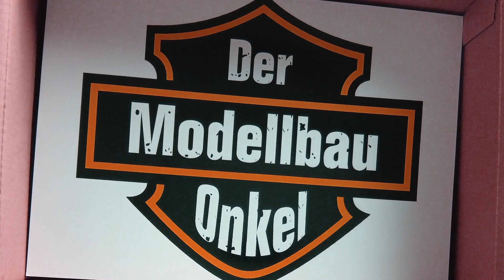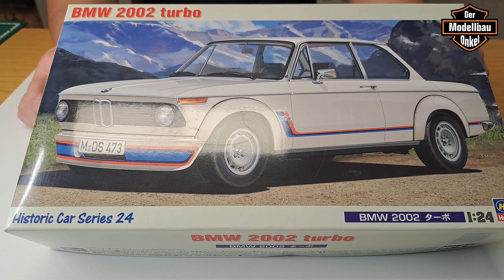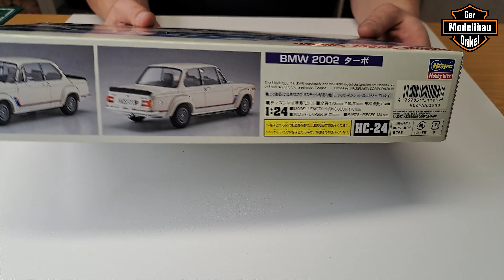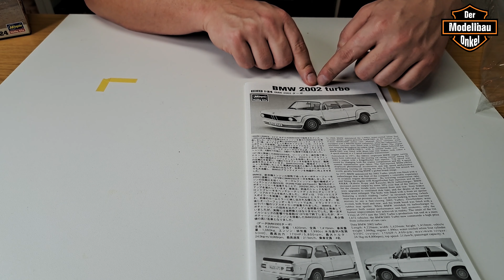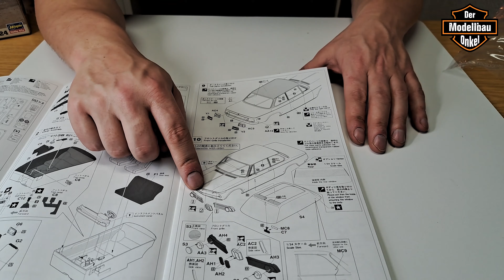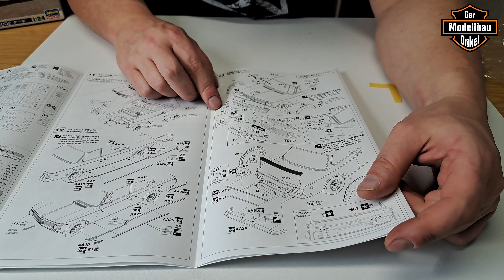Hasegawa BMW 2002 Turbo 1:24 Unboxing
Ring frei für den Hasegawa BMW 2002 Turbo.

Der Weihnachtsmann war nett zum Onkel und hat ihm eines seiner Lieblingsmodelle von der Wunschliste vorbei gebracht.
Diese Freude, und einen ersten Blick auf den Bausatz möchte ich mit Euch teilen.